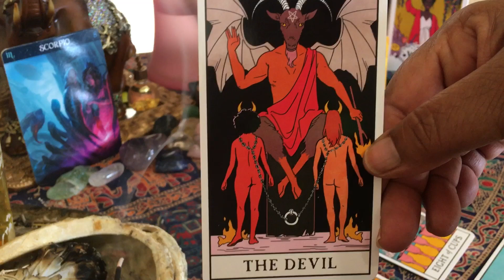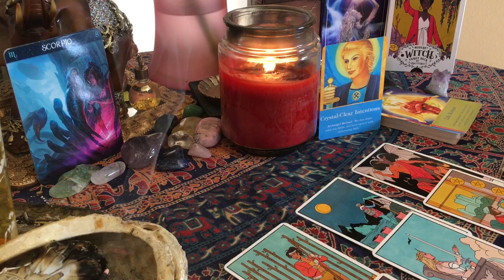SCORPIO ♏️ DECEMBER 2019 🤩 JUST CHECK-N !!!